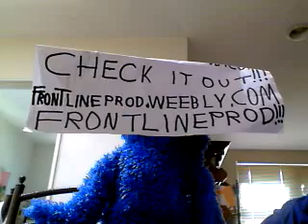Scream Aim Fire by Bullet For My Valentine (Sockaraoke)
I sing the title track for Bullet For My Valentine's second album...

Since I am a lazy no good sock, I came up with another concept to make videomaking easier for me. The last time I did this, with Dear Angry... it was more successful than I could have ever hoped.

My idea is simple, if there is a song you would like myself, Krista or Groover (or any combination)to sing... write me a letter titled ANGRY BLUE JUKEBOX and tell me what you want me to hear... can't promise I will be able to find it online in karaoke format, but I will do my best to accomodate your request.

DEAR ANGRY IS STILL ALIVE AND KICKIN'!

Reminder: the only questions that I will read for Dear Angry are ones that are submitted to me privately. I will answer all questions sent to me thru comments... but only as a comment response.

For those of you who haven't seen it yet, my good friend GOOBIAN recently conducted a lengthy interview with the man behind the sock... I will link each part as soon as it is up on her page. Ever wonder what the real voice sounds like? Well, check it out then!